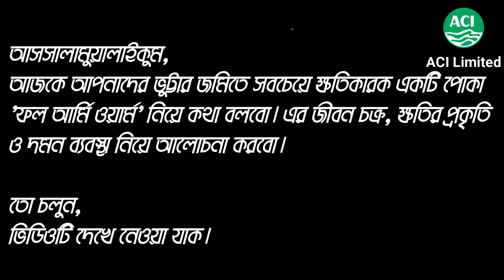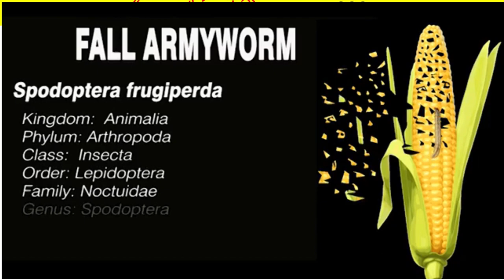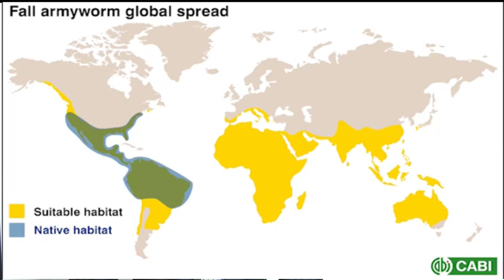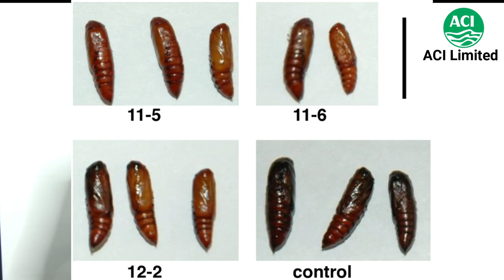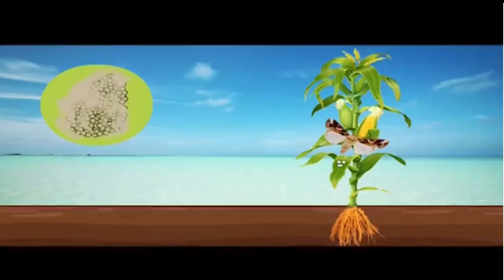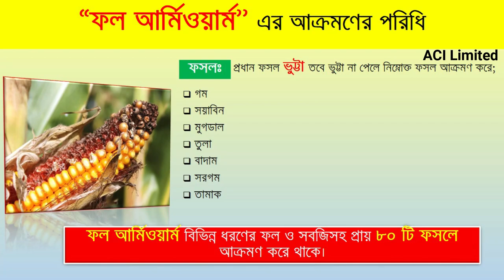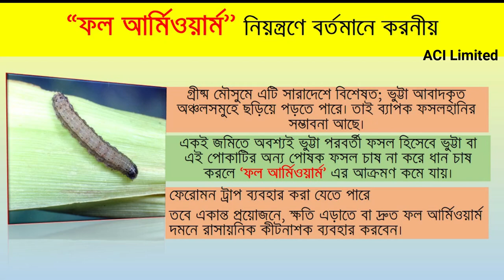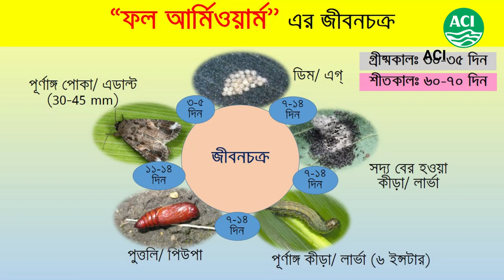Devastating "Fall Army Worm" of Maize & Its Effective Control Measure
The fall armyworm (Spodoptera frugiperda) is a species in the order Lepidoptera and is the larval life stage of a fall armyworm moth. The term "armyworm" can refer to several species, often describing the large-scale invasive behavior of the species' larval stage. It is regarded as a pest and can damage and destroy a wide variety of crops, which causes large economic damage. Its scientific name derives from frugiperda, which is Latin for lost fruit, named because of the species' ability to destroy crops.[1] Because of its propensity for destruction, the fall armyworm's habits and possibilities for crop protection have been studied in depth. It is also a notable case for studying sympatric speciation, as it appears to be diverging into two species currently.[2] Another remarkable trait of the larva is that they practice cannibalism.

The fall armyworm is active at a different time of year than the true armyworm, another species in the order Lepidoptera and family Noctuidae, but of the genus Mythimna. Outbreaks of the true armyworm usually occur during the early part of the summer; the fall armyworm does most damage in the late summer in the southern part of the United States, and early fall in the northern regions.